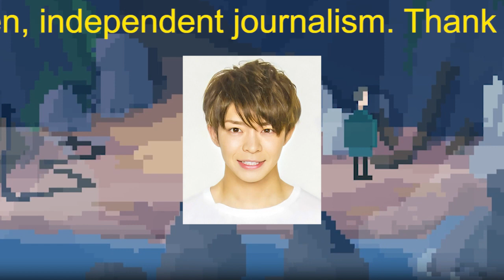「岸家からの退所」にネット爆笑！キンプリ岸優太は「無敵」!?「メンバー愛全開」の“脱ジャニーズ”の裏側告白「超異例事態」が可能なワケ!!